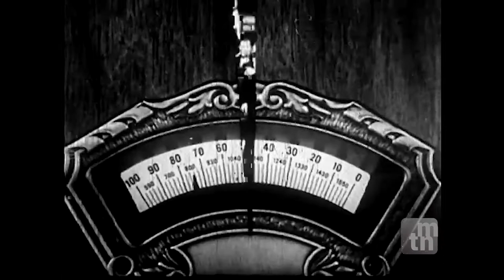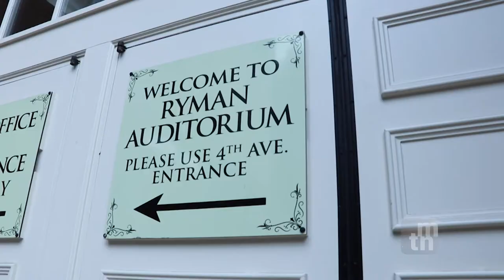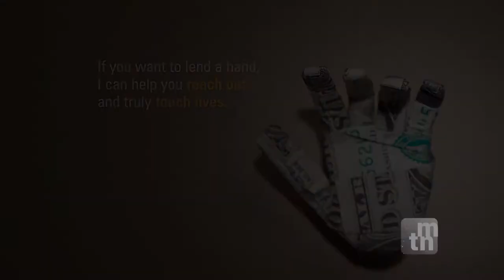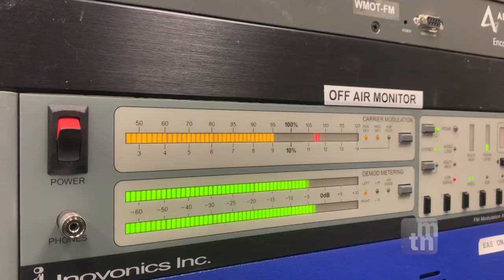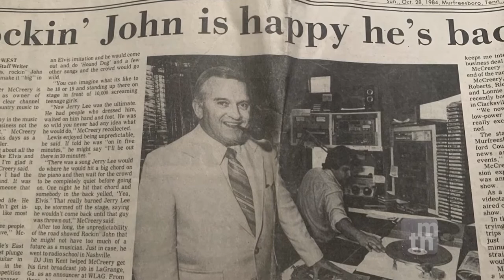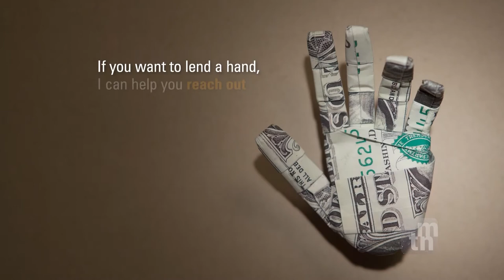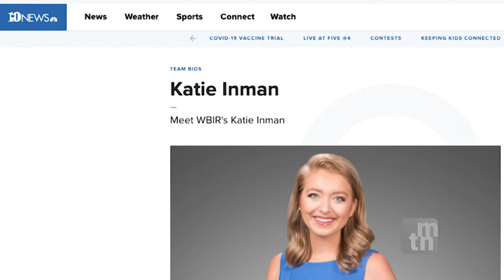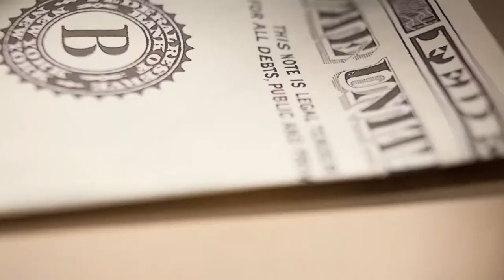100 YEARS OF BROADCAST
Middle Tennessee News pays tribute to the very first radio broadcast 100 years ago on November 2nd, 1920.  "100 Years of Broadcast" is a thirty minute news special produced by students at Middle Tennessee State University, School of Journalism and Strategic Media.